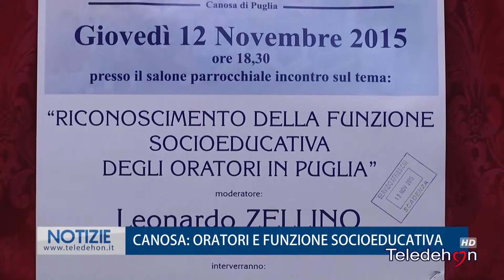CANOSA: ORATORI E FUNZIONE SOCIOEDUCATIVA